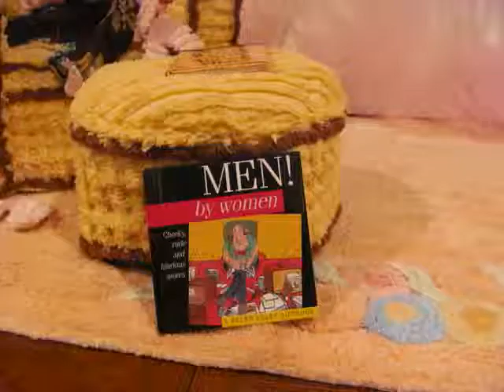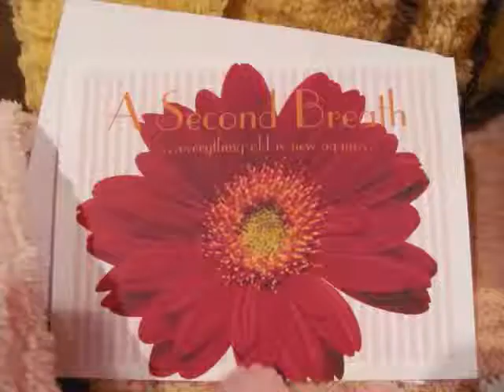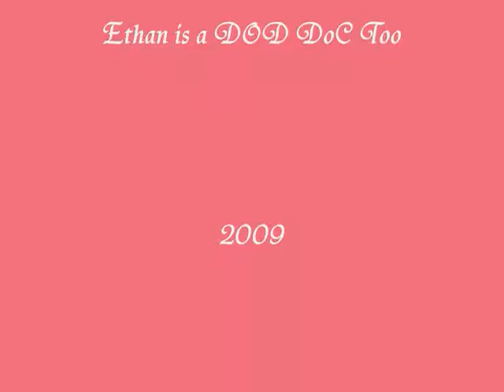Ethan's Arrival...Mr Sandman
Gabriella has been alone for a long time. until Ethan arrives...gift wrapped! This is the belated box opening for Ethan who is a DOD DoC Too .bought from 'minimary' on DOA.. The music is 'Mr. Sandman' by The Chordettes.